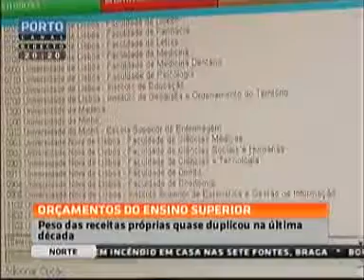Peso das receitas próprias no Ensino Superior quase duplicou na última década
Em pouco mais de dez anos, as receitas próprias das instituições de ensino superior praticamente duplicaram o seu impacto nos respetivos orçamentos. A redução do financiamento do Estado justifica parte da mudança, as universidades e os politécnicos fazem também crescer as receitas com as propinas e o dinheiro em projetos de investigação.